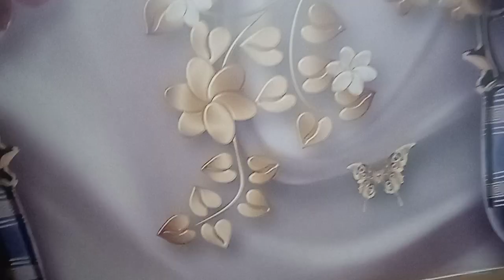ওয়াটারপ্রুফ থ্রিডি ওয়াল পেপার কত সুন্দর করে ডিজাইন করা হলো Waterproof 3D Wallpaper Work